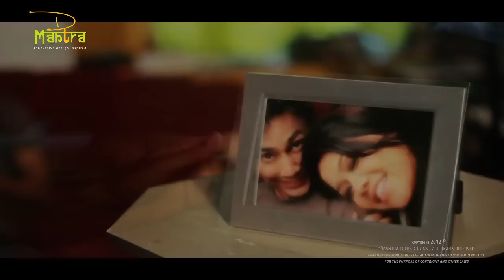Dinesh Sharma- "Nungshiba Tambigeh" (Official Music Video)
Music video by D'mantra & B Maisnam

Singer : Dinesh Sharma
Cast : Monica Okram & Dinesh Sharma